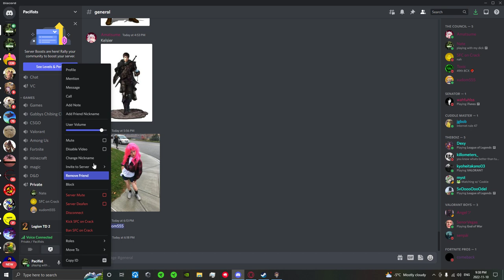Legion Td 2 EP 17